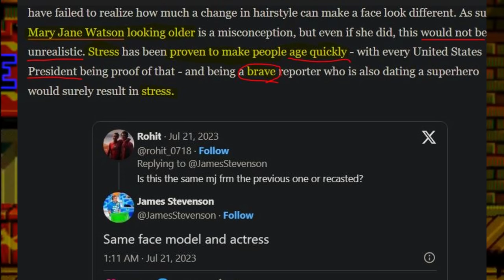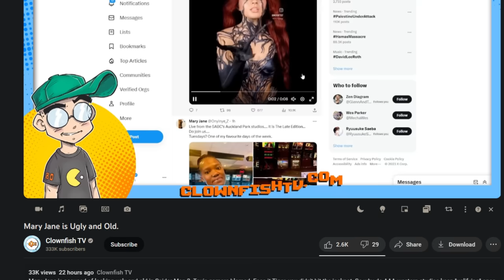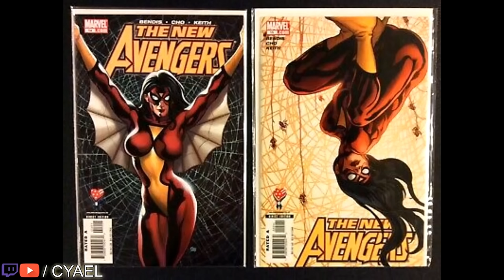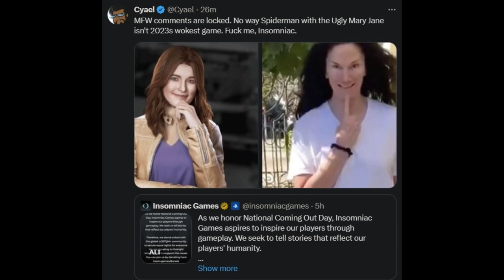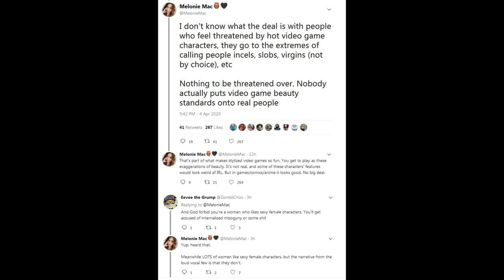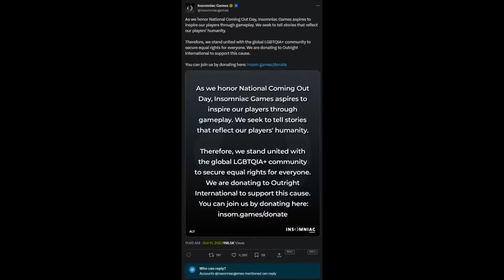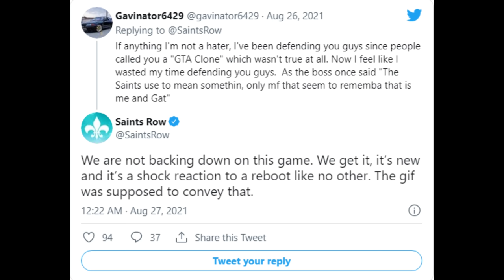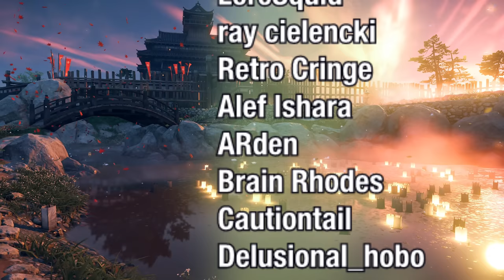Should Woke Win Game of the Year? Spider-man 2